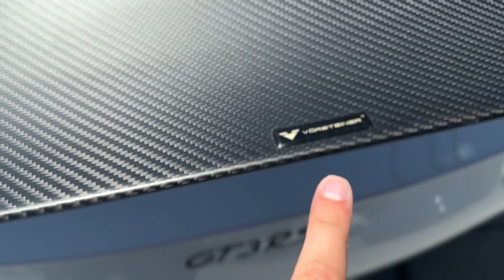2016 GT3RS - Porsche Colorado Springs